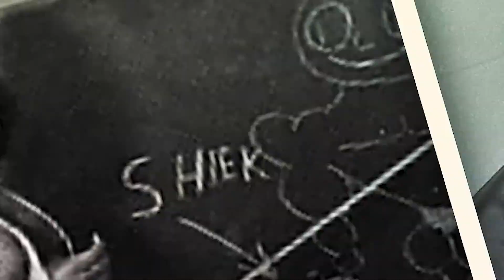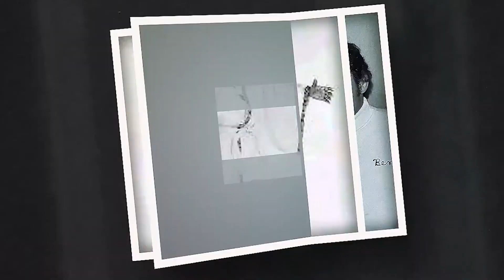Terry Gets Attacked By The Sheik His First Night Working Cobo - BIGTIME MEMORIES CLIPS